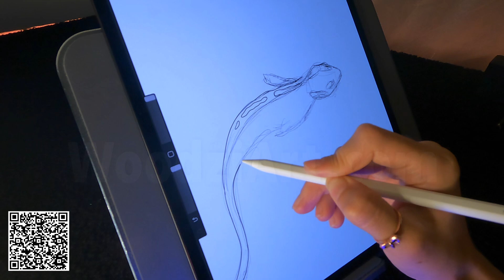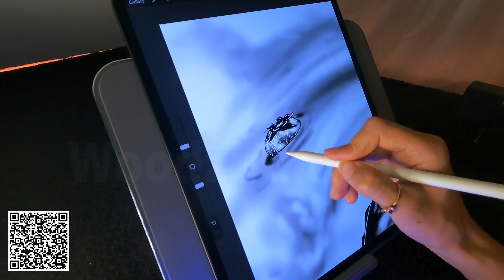Art Challenge | Day 5 | Artwork by Woodzi Art | My Inktober 2024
art artchallenge | Day 5 | Artwork by Woodzi Art | My Inktober 2024

Welcome to this years inktober! A month long drawing challenge with prompts every day! This year I made my own list and called it: Woodzitober!

Enjoy Day 5 of Woodzitober! Todays prompt: Something moving through water